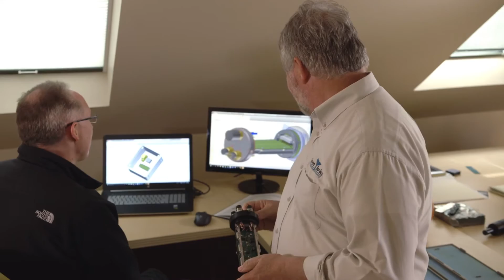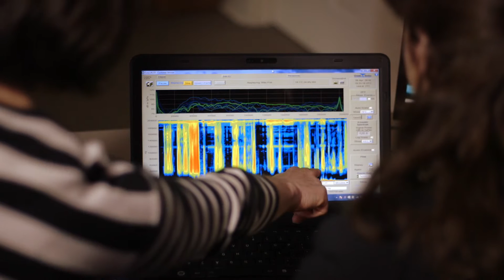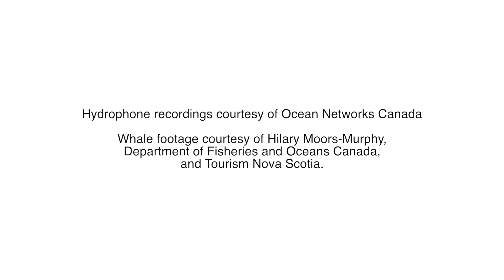Harmony Of The Ocean - Canada's Ocean City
Meet Desiree Stockermans, Co-Founder of Ocean Sonics, a Halifax-based ocean technology company that designs and manufactures digital hydrophones - a vital tool for understanding, studying and measuring the ocean's health.